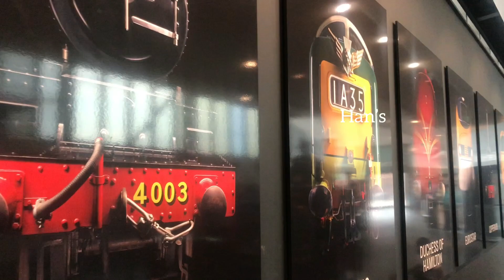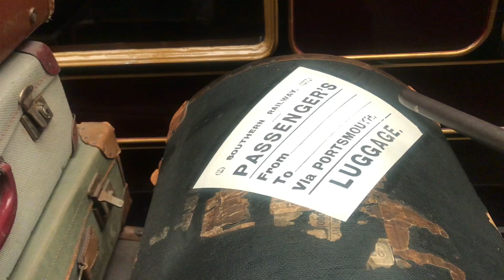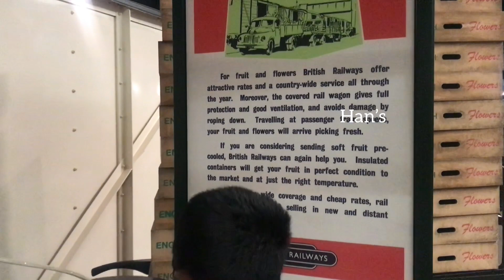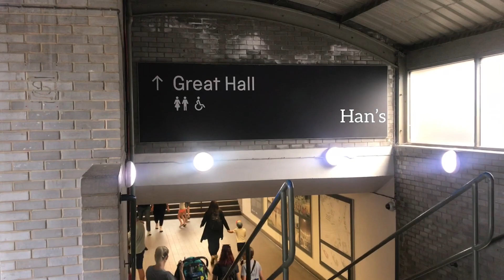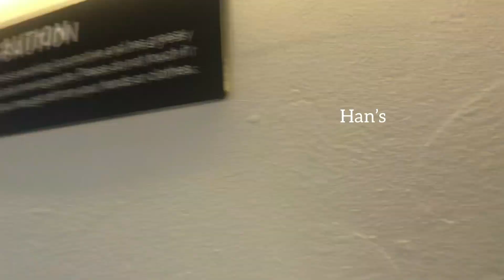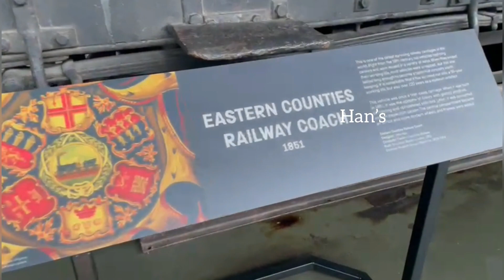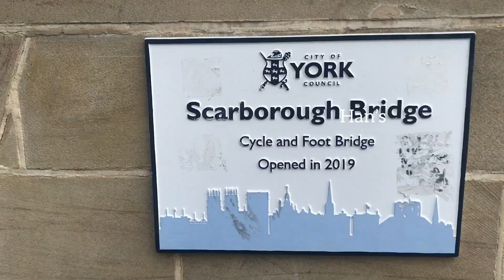നമുക്കൊരു 100 വർഷം പിന്നിലേക്ക് സഞ്ചരിച്ചാലോ🤩 National Railway Museum, York